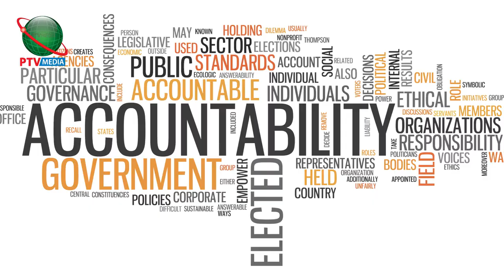Problems and Solution of Pakistan | Aamer Habib life Changing video Emotional Video |Public TV Media